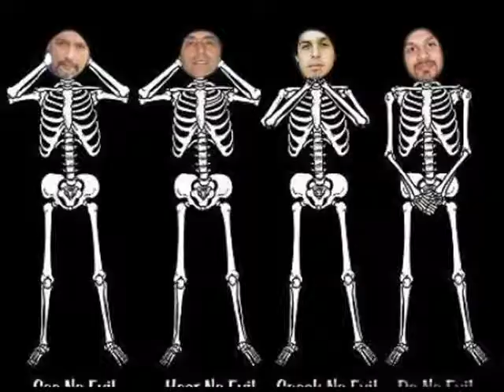los magnificos de la folch